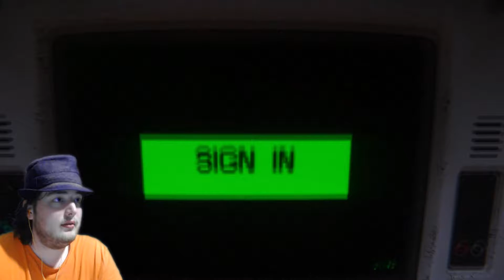Alien Isolation #19 "You are acting hysterical."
I think thats normal when YOUR TRYING TO KILL ME!!

You wanna join our server?
Minecraft Address: supershadowaaron.serveminecraft.net
You will need a beast of a computer to play properly.